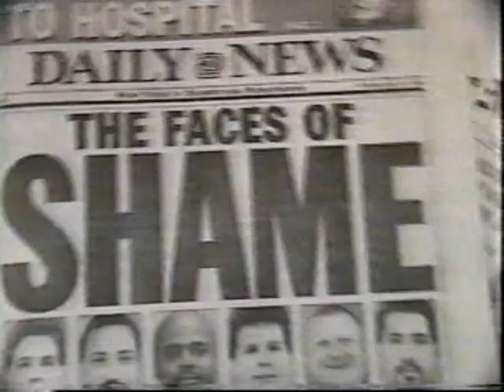Top four crime stories from Fox 10 O'Clock News, NY (April 18, 1994)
Rosanna Scotto, Mario Bosquez, Jeff Weiser and Penny Crone deliver four of the top crime news items for April 18, 1994:
- Canadian couple Joseph Bales and Helene Lemay are in hot water in the matter of their 10 week old daughter's death.
- Jennifer Roldan is arrested after police discover her two toddlers alone in their Bronx apartment.
- NYCPD Commissioner William Bratton releases a interdepartmental video designed to "root out crooked cops." Viewers also hear from NYPD Captain Thomas Sweeney (30th Precinct) and Phil Caruso (P.B.A. President)
- Lemrick Nelson, who killed Yankel Rosenbaum in 1991, is "In Trouble Again" to the delight of Charles Hynes, Brooklyn D.A.